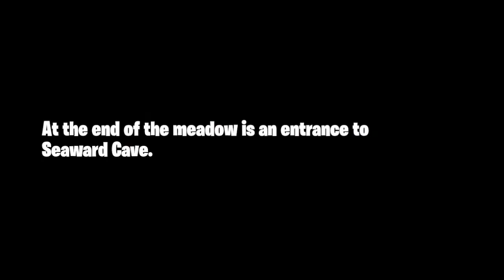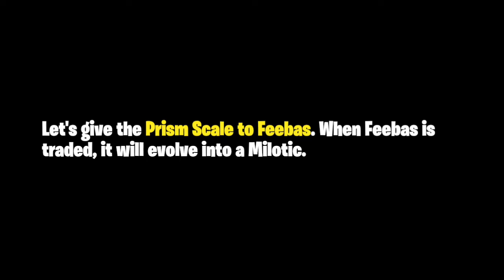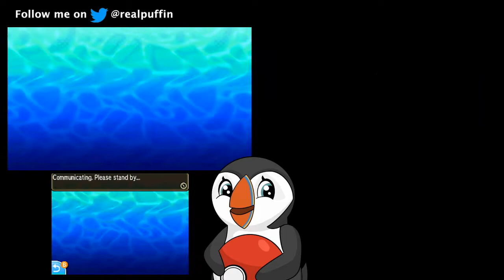Feebas to Milotic Shiny Evolution - Pokémon Ultra Sun & Moon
Hi Everyone! Here is a quick video on how to evolve the shiny form of Feebas to Milotic. I also show the location of the Prism Scale. Love, Puffin.
Thanks for checking out my shiny hunting videos and livestreams.

Peace,
Puffin